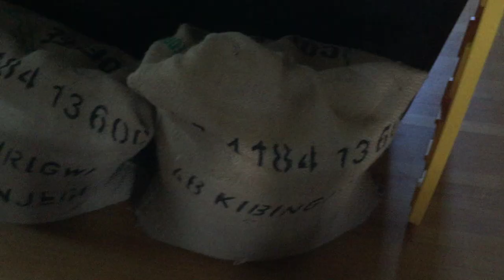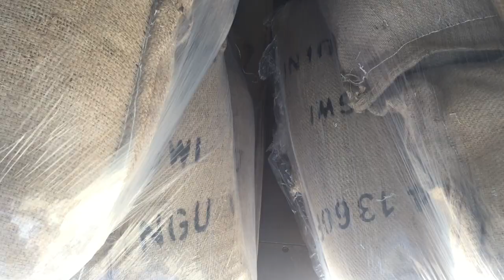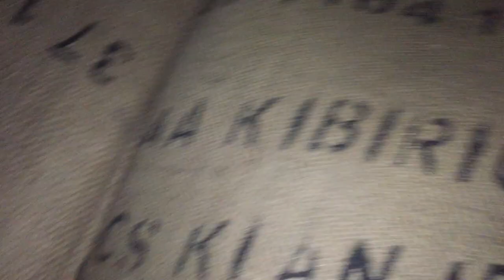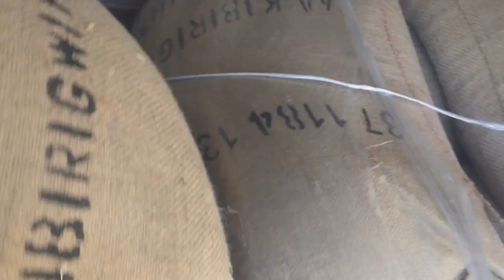Coffee Importers Road Trip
Green coffee wholesalers drive across the west coast selling Kenyan coffee.

🎵tunes 🎵
No Police by Doja Cat